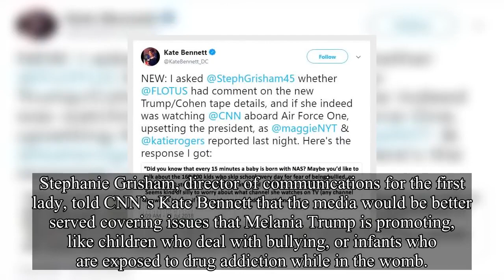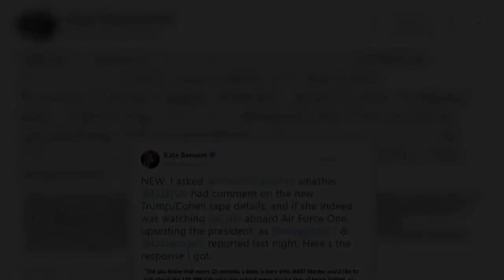Melania Trump can watch any channel she wants spokeswoman says